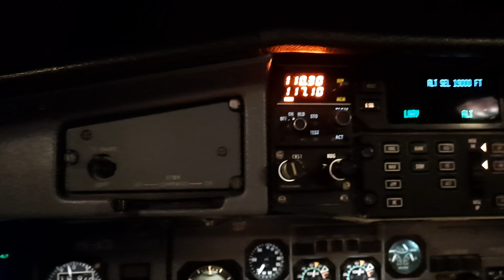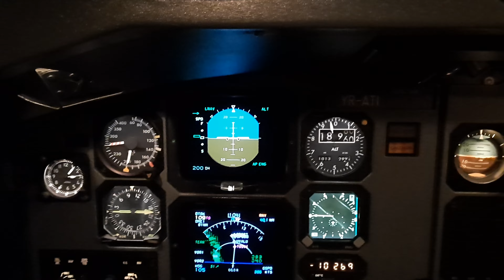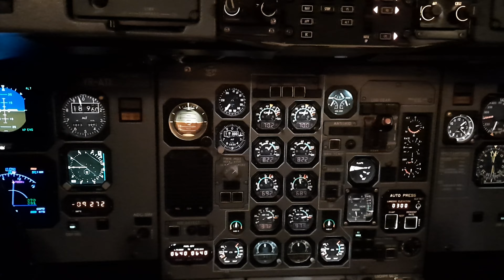Captain's view Brackoff in flight with ATR 72 500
In flight with an Atr 72-500 from Bucharest to Timisoara